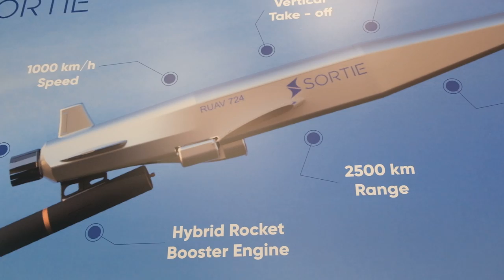Sortie Cargo Drone İlk Uçuş İçin Geri Sayımda!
Geçtiğimiz ağustos ayında Sortie Cargo’nun konuğu olmuştuk. Gelişmeleri şirketin CTO’su Mehmet Emre Taşkın işe konuştuk.